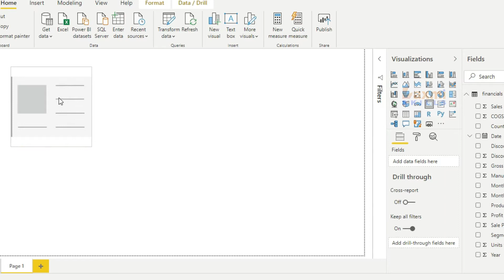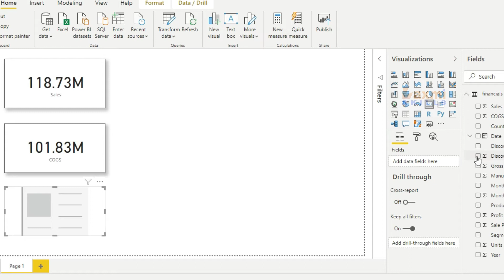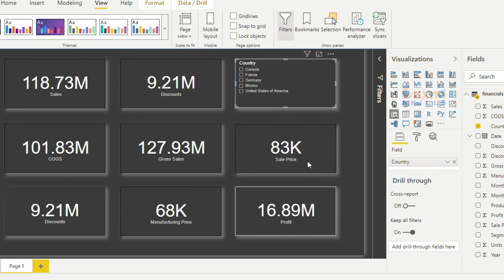Use Card Visual in Power BI | Card Visual in Power BI Desktop